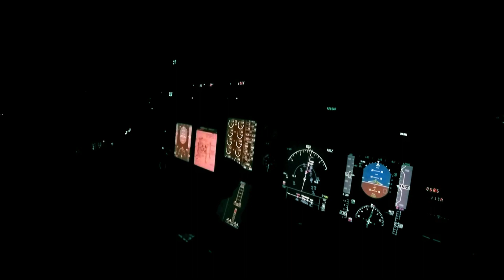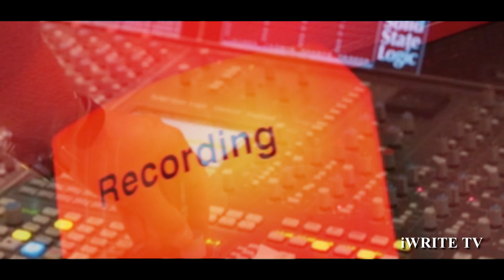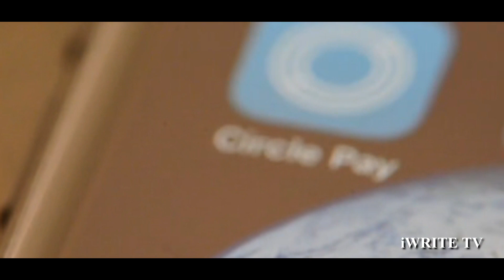IT GIRL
The 'It Girl' is always on her game on and off the runway...